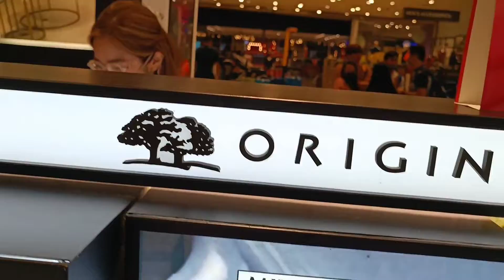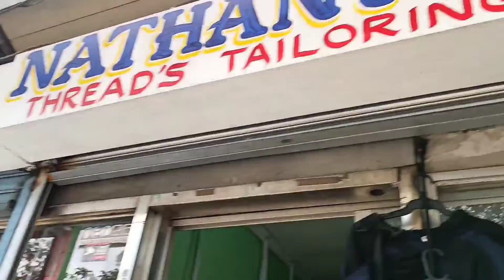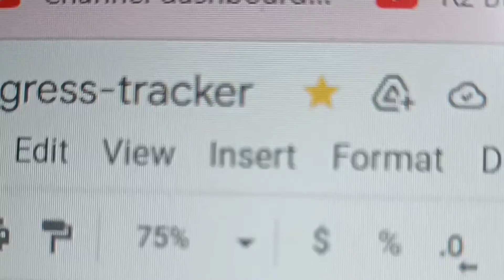Final preps ( 1 week before the big day) + Wedding BTS & Gifts | DIY Wedding vlog #5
This is the last of the wedding preps vlog/documentation. (If  time permits, I might do a brief and concise sit-up vlog about our wedding journey as a heads up. )It was a fun experience doing the DIY. It made the moments memorable and truly remarkable.

Timestamps:(to follow)
0:00 Intro , Where we got our Gown and Suit,make up
2:36  Bridal Gown and  groom suit alteration /Iro n using steamer
Talking to Pastor, the Solemnizing officer of the wedding
Gown and suit Rental in Commonwealth market
Other final preps
BTS of wedding day and reception
16:47 After wedding events and Gifts

🖤Hi I'm Rz, a doctor,adventure-enthusiast, ocean-advocateMolchanov freediver, who is trying to live mindfully while having a minimal impact on the environment.
I am not perfect in this less or zerowaste journey. But,i am always trying my best. Goodvibes only pls:)

Follow my Photo journal in IG